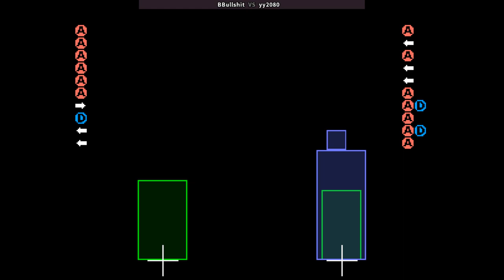KOF 94 - BBullshit VS yy2080